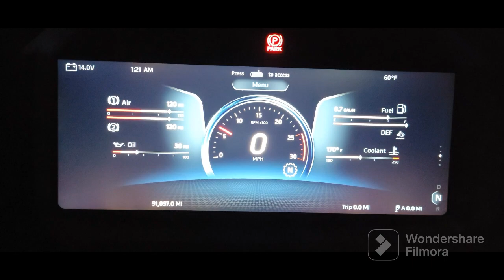Daily Vlog//9-17-23//back to work...